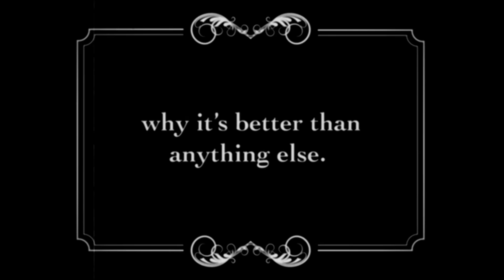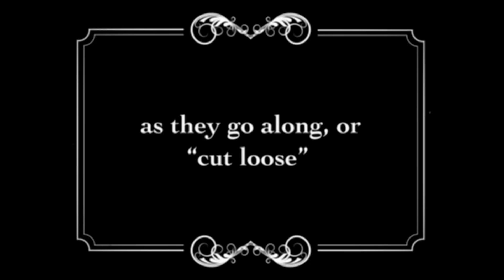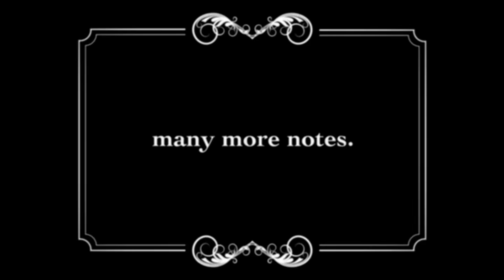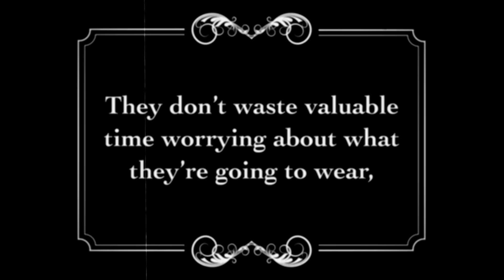Ben Castle and the Blah Street Band featuring Matt Berry - Cut Loose - A Lesson in Jazz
Ben Castle and the Blah Street Band release ‘Cut Loose – A Lesson in Jazz’, featuring the distinctive voice of Matt Berry, giving a definitive explanation of what, in fact, jazz is. The single is the first track from the band’s forthcoming EP ‘An EP’, due for release in the Spring.

Filmed by Joseph Edwards
Edited by Barry Jarman
Dancers: Michael Naylor, Collette Guitart, Annie Edwards, Isaac Edwards, Karen Walker & Mick Scott

Music performed by Ben Castle, Mark Edwards, Tim Harries & Troy Miller
Narration by Matt Berry
Recorded at Orange Room Music by Colin Walker and Andy Searle Barnes
Mixed at Echo Zoo by Dave Lynch
Mastered by Ed Woods
Artwork by Richie Martin
Photos by Ruth Medjber